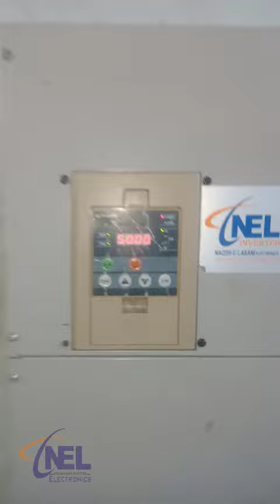HUNDAI N300 45kw 400v on Injection Molding Machine Application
Installation/Commissioning of Variable Frequency Drive (Ac motor drive) HUNDAI N300 45kw 400v on Injection Molding Machine Application at Afshan Park, Lahore.
The Biggest Platform of Inverters
We deal with all kind of inverters
Address: 358-GT Road Al-Fazal Colony Dhobi Ghat Stop Daroghawala Lahore, Punjab, Pakistan.